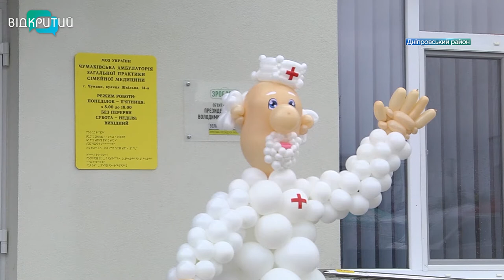У Чумаках запрацювала нова амбулаторія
У Чумаках Дніпровського району відкрили нову сучасну амбулаторію. Медзаклад оснастили усім необхідним обладнанням. Будівля інклюзивна.